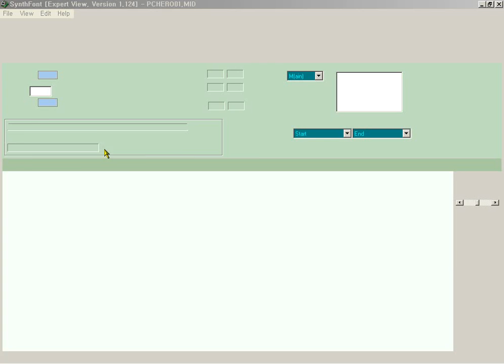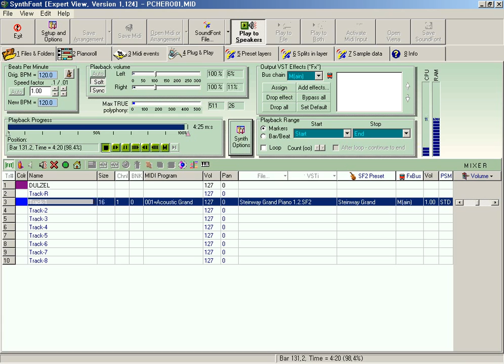Legend of Heroes Piano Collection - デュルゼルの手紙 (MIDI)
Title: デュルゼルの手紙 (from Legend of Heroes 3)
Original music by Sound Team JDK
Arrangement & MIDI programming by Tomohiko Kishimoto
Performed by Leone Fredrik Richter

Played MIDI file using SynthFont  For some people who have no idea, 'first edition' of this album contains midi files in data session.

**I sometimes wonder about Mr. Kishimoto, who was 'front man' of former JDK band, whenever listening his arrangements.

**Video captured with Techsmith Camtasia Studio.